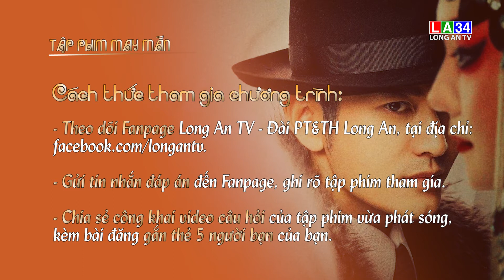TẬP PHIM MAY MẮN - BÊN TÓC MAI KHÔNG PHẢI HẢI ĐƯỜNG HỒNG - TẬP 41 | LONG AN TV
[Lưu ý: GỬI TIN NHẮN ĐÁP ÁN đến Fanpage, KHÔNG đăng đáp án cùng bài share]
Mời các bạn cùng xem câu hỏi trong tập 41 của phim BÊN TÓC MAI KHÔNG PHẢI HẢI ĐƯỜNG HỒNG và tham gia trả lời để nhận về giải thưởng trị giá 200.000 đồng của "Vui cùng LA34"!
Cách thức tham gia chương trình:
Sau mỗi tập phim may mắn được chọn ngẫu nhiên sẽ có một câu hỏi được đặt ra.
Sau đó chia sẻ công khai video câu hỏi của tập phim vừa phát sóng, kèm bài đăng gắn thẻ 5 người bạn của bạn.
Tiếp theo, hãy gửi tin nhắn câu trả lời đến Fanpage Long An TV – Đài PT&TH Long An. Quý vị hãy nhớ ghi rõ tập phim mà mình tham gia trả lời. Thời gian gửi tin nhắn tham gia từ lúc câu hỏi được công bố đến 20 giờ hôm sau.
Những phần quà trị giá 200.000đ sẽ dành cho vị khán giả làm đúng theo hướng dẫn tham gia chương trình ở trên, trả lời đúng và gửi nhanh nhất đáp án về cho Fanpage.